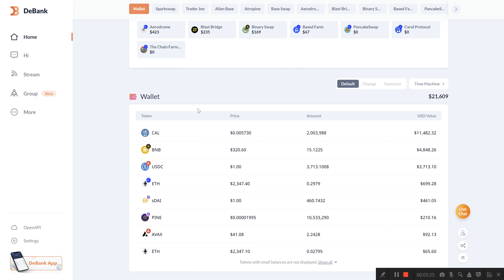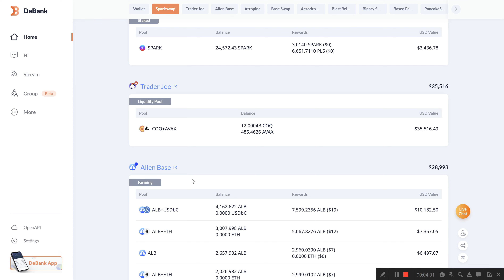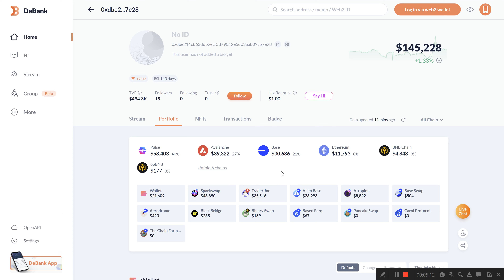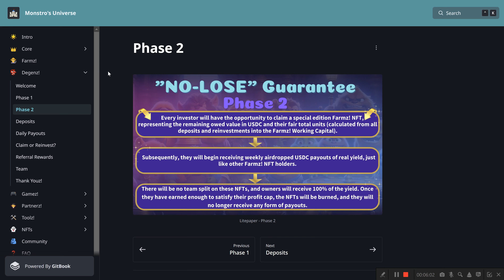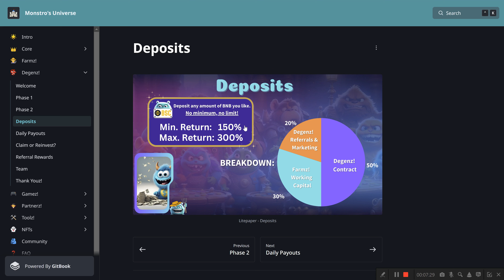No Loss Guarantee? Could Monstro's Degenz make Everyone a Winner?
I am not a financial advisor none of this is financial advice always do your own research and only invest what you are willing to lose.